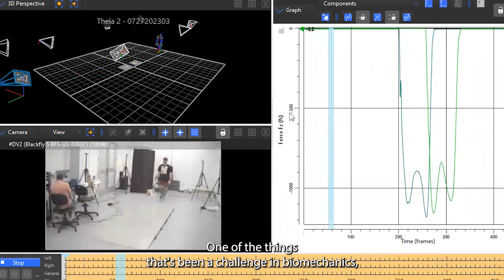AI Biomechanics Lab (AIBL) - Kerry Costello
Dr. Costello provides an overview of the research conducted by the AI Biomechanics Lab (AIBL)